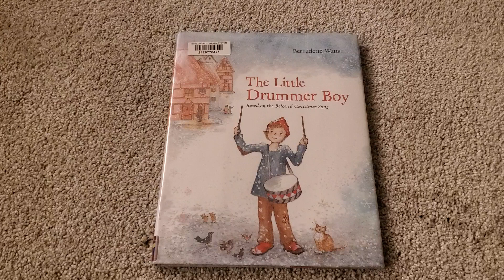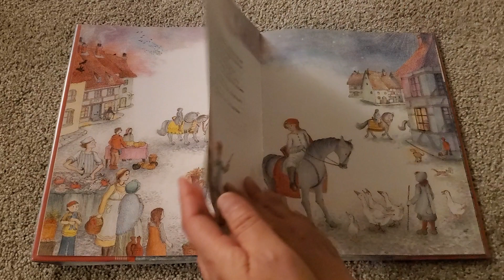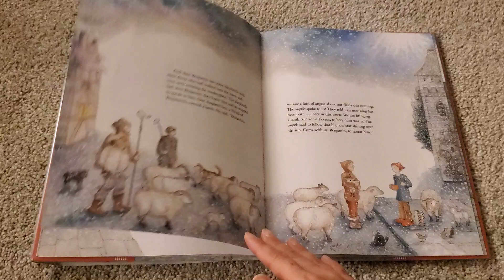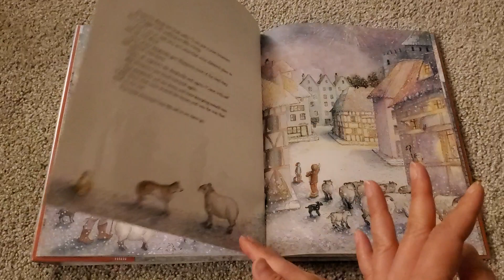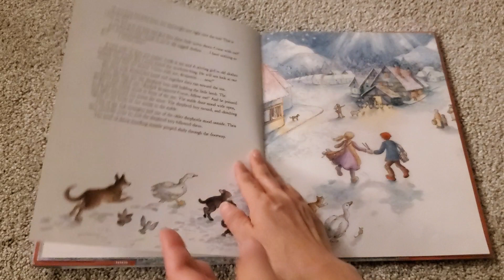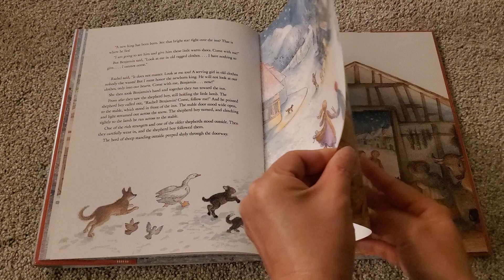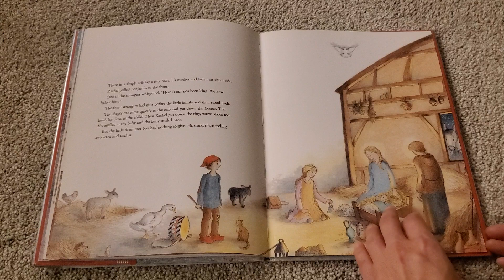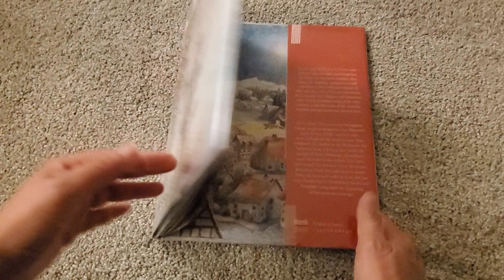The Little Drummer Boy Read Aloud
Gather Round Christmas unit study booklist